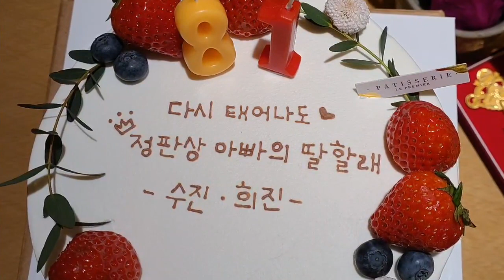일상브이로그 아버지께 드리는 헌정영상 "노인과바다"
저희 아버지는 35년전 강원도 강릉 건설현장에서 일하시느라 고향을 떠나 타향살이를 하셨습니다. 팔순의 아버지가 더 늦기전에 젊은 시절 옛 추억이 있는강릉여행을 제안, 힘든시절 위안이 되었던 경포바다에서 눈물을 흘리셨습니다. 아버지에 대한 헌정 영상을 소개합니다.